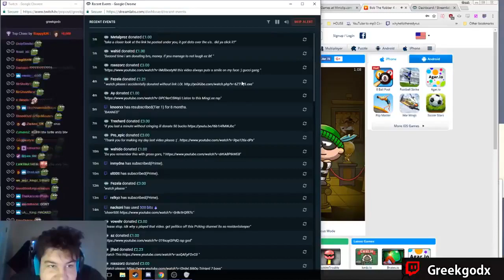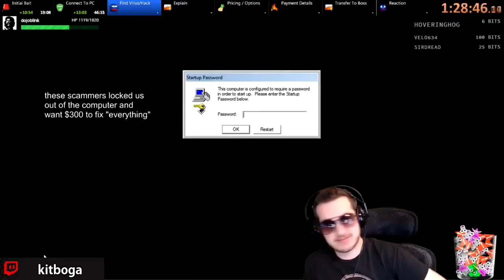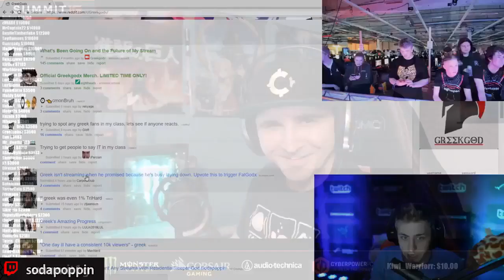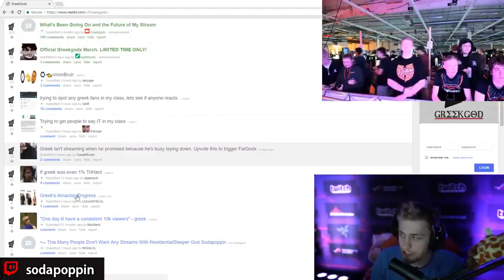OMG THEY ARE NAKED- HOT GIRLS TWITCH FAIL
These Girls went accidentally live, funny and very sexy. Hot Girl Fails and more. Best Fail Compilation 2018.